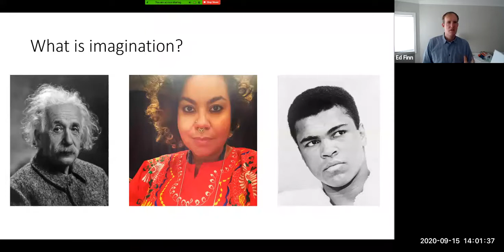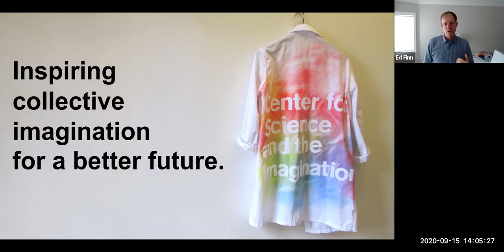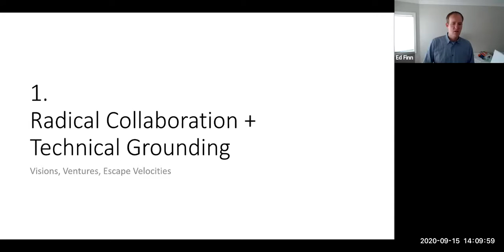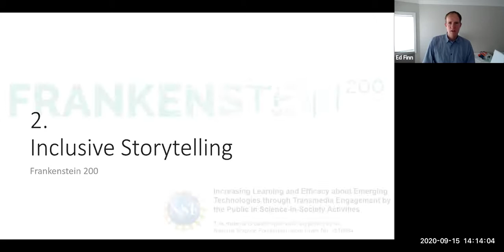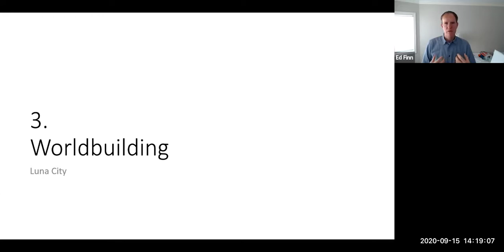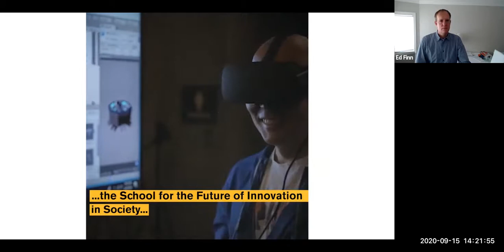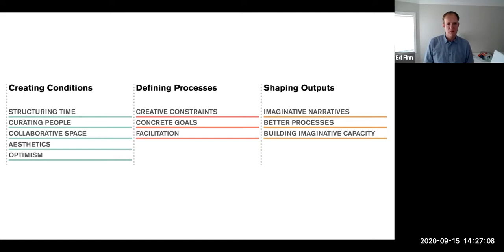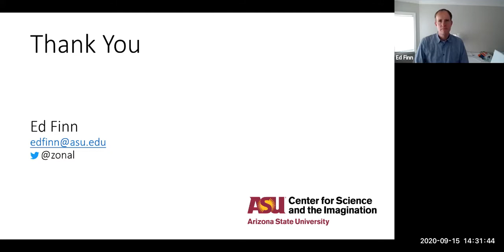Harnessing Imagination for Resilience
Imagination is the ignition system for anticipation, innovation, and resilience. We lament “failures of imagination” but rarely invest time or resources in trying to build or support this capacity except in times of crisis. Presenter Ed Finn, PhD,  explores what is imagination, and how can we foster it in individuals, teams, and communities.